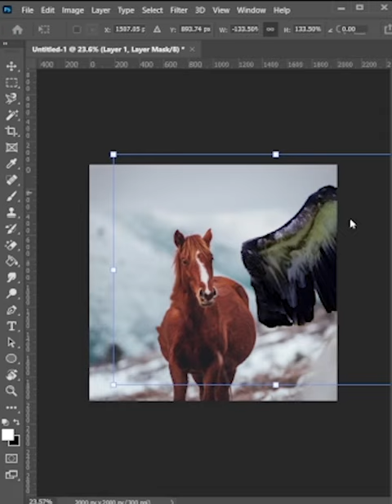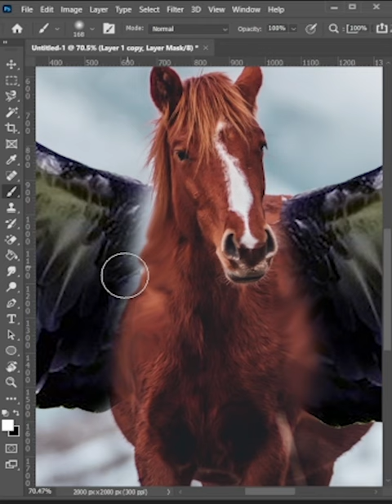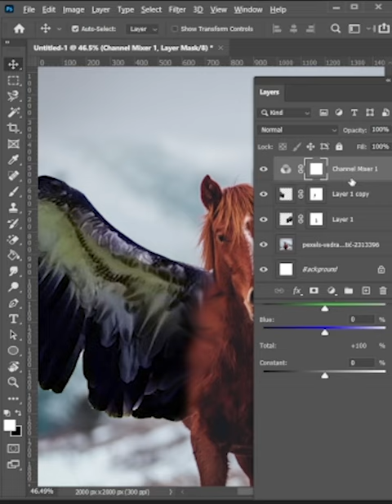Horse with wings manipulation